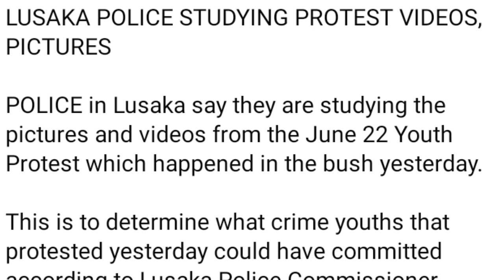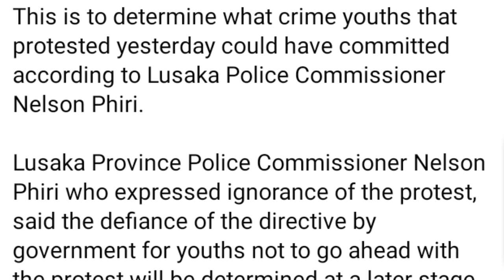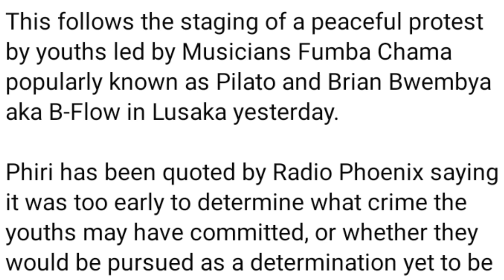Lusaka Police Studying The Protest Videos & Pictures To Determine The Crime The Youths Committed.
LUSAKA POLICE STUDYING PROTEST VIDEOS, PICTURES

POLICE in Lusaka say they are studying the pictures and videos from the June 22 Youth Protest which happened in the bush yesterday.

This is to determine what crime youths that protested yesterday could have committed according to Lusaka Police Commissioner Nelson Phiri.

Lusaka Province Police Commissioner Nelson Phiri who expressed ignorance of the protest, said the defiance of the directive by government for youths not to go ahead with the protest will be determined at a later stage.

This follows the staging of a peaceful protest by youths led by Musicians Fumba Chama popularly known as Pilato and Brian Bwembya aka B-Flow in Lusaka yesterday.

Phiri has been quoted by Radio Phoenix saying it was too early to determine what crime the youths may have committed, or whether they would be pursued as a determination yet to be made.

(Story by Kalemba)